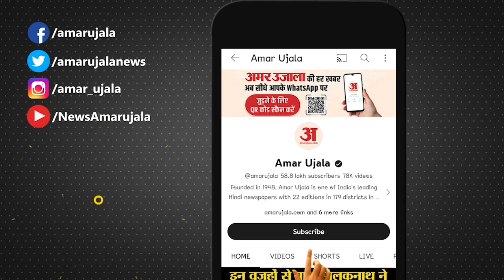Weather Update: Delhi समेत 20 राज्यों में कोहरे का असर | IMD Alert | Cold Wave | Rain